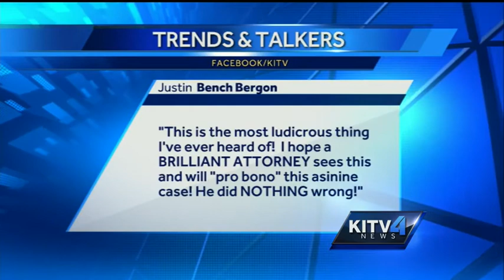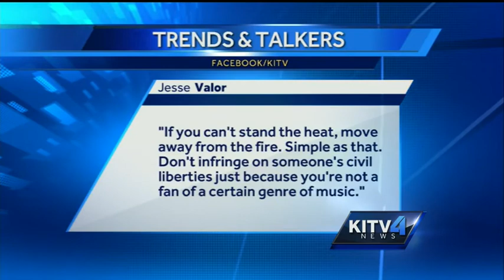Trends and Talkers: Jailed for questionable lyrics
A lot of you weighing in on the Kauai rapper who was arrested for some of his lyrics, but what do you think about this issue?